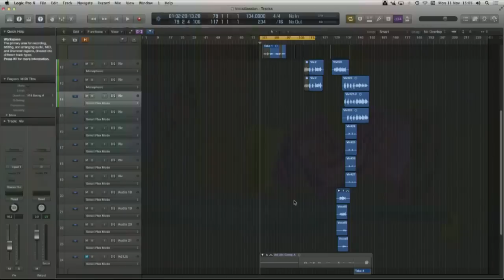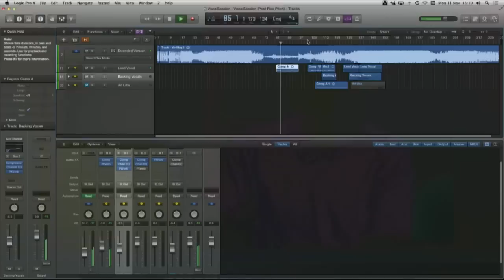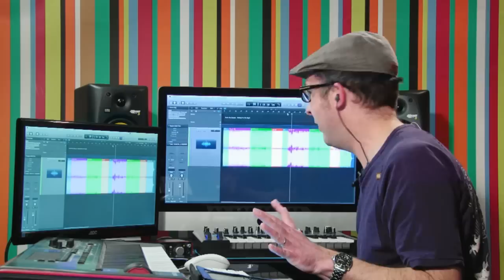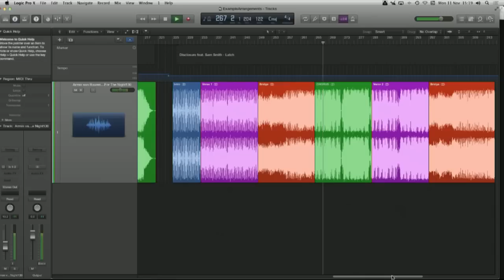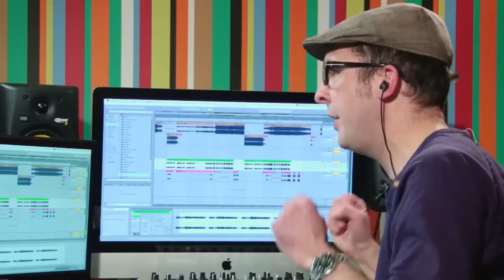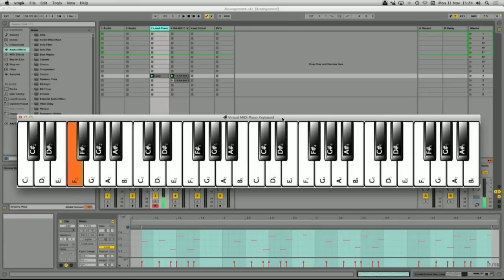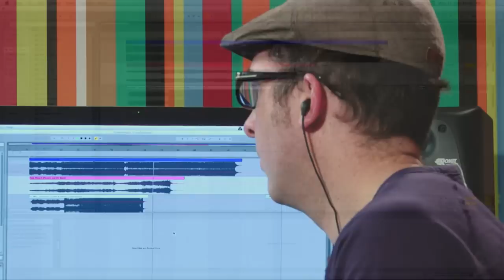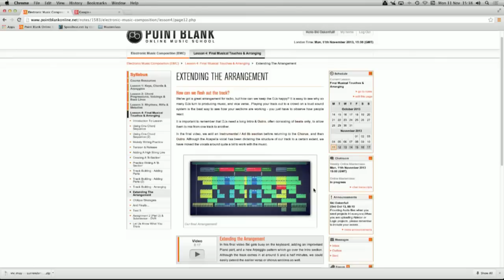EMC #10: Arrangement and Structure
EMC course tutor Ski Oakenfull breaks down the science of arranging your tracks.

For more information on the Academy of Electronic Music visit the official

Point Blank is based in London, the home of electronic music, and has been voted 'Best Music Production and DJ School' by DJ Mag. You can learn Ableton Live or Logic Pro via our online courses or in our state-of-the-art studios in Hoxton.

Thanks to AIAIAI for the earbuds used in the London Studio!